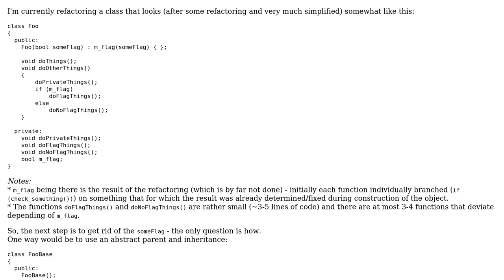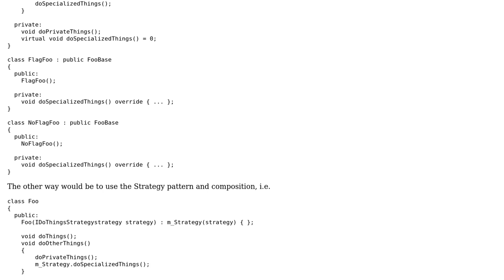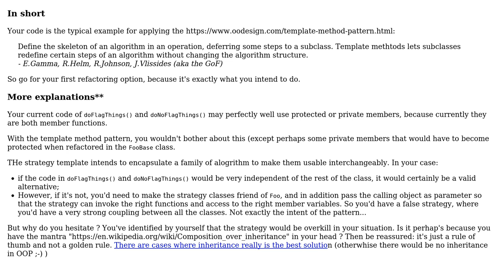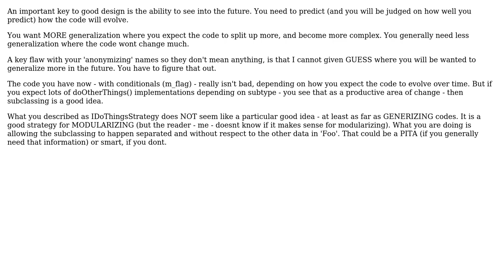Abstract Parent and Inheritance vs. Strategy Pattern and Composition (3 Solutions!!)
Abstract Parent and Inheritance vs. Strategy Pattern and Composition

With thanks & praise to God, and with thanks to the many people who have made this project possible! | Content (except music & images) licensed under CC BY-SA | Music | Images & others | With thanks to user Lewis Pringle user Erik Eidt user Christophe user CharonX and the Stack Exchange Network Trademarks are property of their respective owners. You are responsible for your own actions.